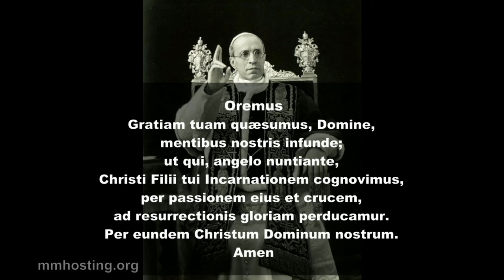Angelus - Papa Pio XII